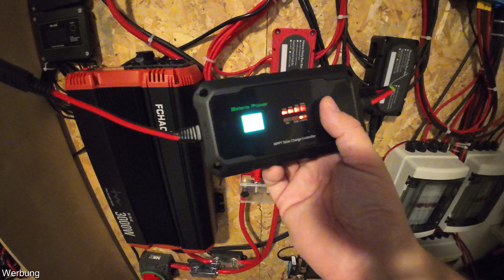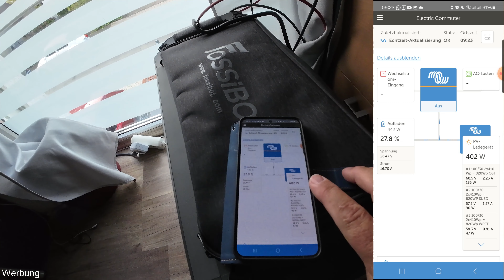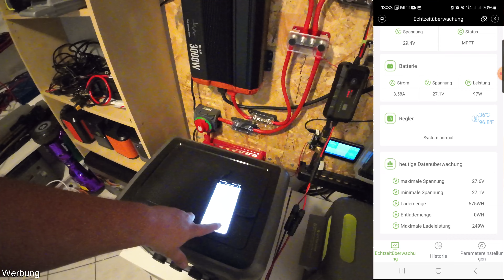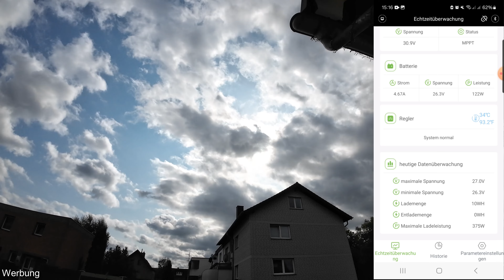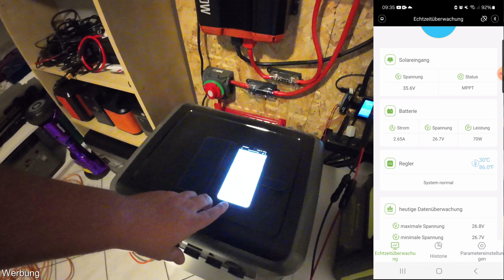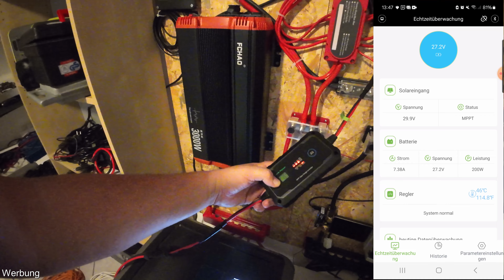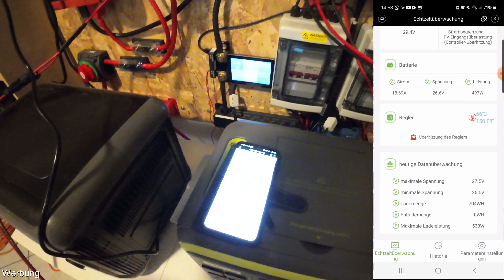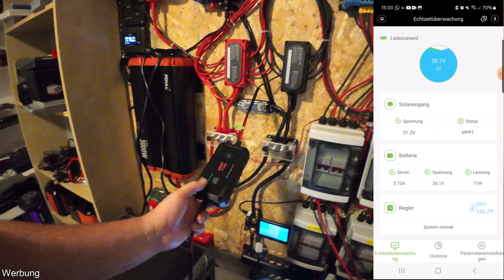⚡ Bateria Power 20A MPPT Laderegler mit Bluetooth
🔥 Weitere Angebote in der Videobeschreibung 🔥

➤ 🔖 Kapitel
00:00 Einleitung
01:01 Unboxing
03:26 Inbetriebnahme
05:10 APP
05:51 405W Solarpanel verbinden
08:35 volle Sonneneinstrahlung aber nicht volle Leistung
10:18 Powerstation im Vergleich
11:29 andere Solarpanel, hier kommt mehr an
12:43 zweiter Tag
14:10 Mittagszeit, teilweise Verschattung
16:10 Solarpanel voll in der Sonne
17:43 Controller überhitzt
18:41 Victron im Vergleich
21:10 Fazit
26:43 Abschlussworte